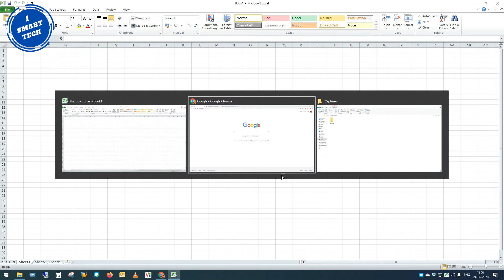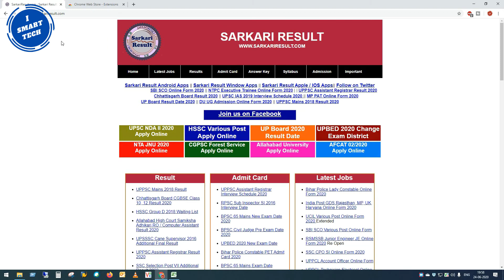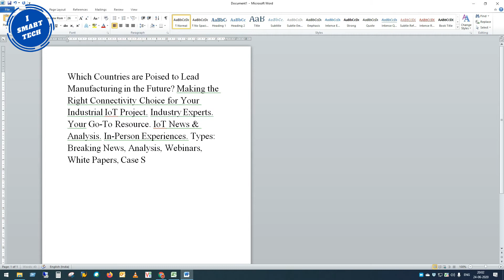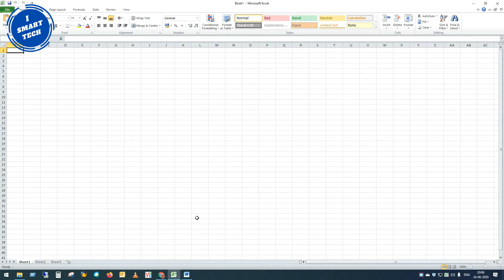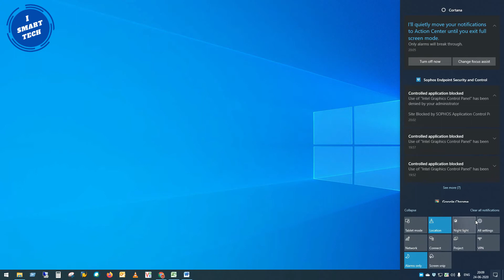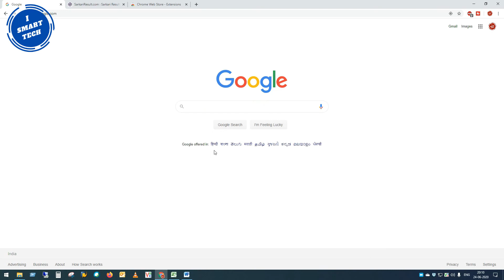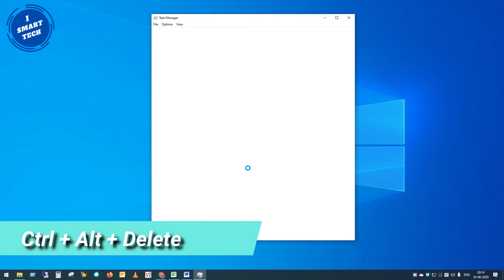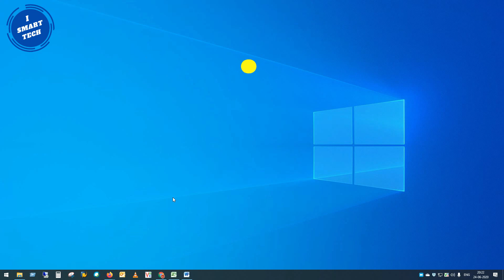Keyboard shortcuts for windows 10 | windows 10 tips and tricks | keyboard tutorial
About Video:
In this video I tell you about 15 windows 10 keyboard shortcut. It’s very important to use keyboard shortcut for smart work